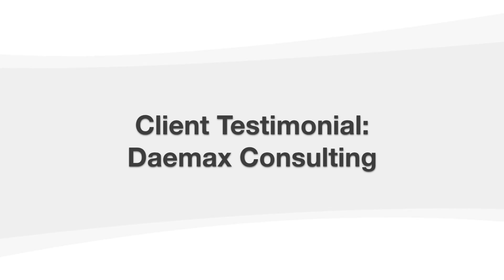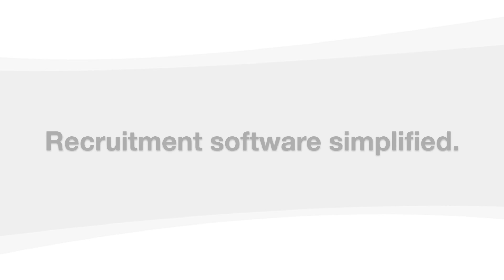Daemax Consulting | JobAdder Customer Story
JobAdder is a global innovative recruitment software platform with headquarters in Sydney and team members in four countries. We have been growing rapidly since 2007 and have over 4,000 customers in 45 countries.

JobAdder's advanced job posting technologies are fully integrated into the software. Once an ad is created, users can pick the job boards on which to post it, and with a single click the job posting can be pushed to over 200 job boards, including social media sites.

Once the posting is live, JobAdder makes it easy to track and manage any open positions. Applications are automatically imported into the system, and from there recruiters can review cover letters and resumes online, eliminating manual entry and a lot of paper. JobAdder also offers customisable SMS and email templates.

Migration and data import into the JobAdder Recruitment Software solution is managed with ease, talk to us to find out how

Users can customise the software's sleek and efficient folder system to effectively organise everything from mailing lists to prospects, their individual talent pool, and more. In fact, all of the page views are 100% customisable, using drag-and-drop and re-sizing features.

JobAdder offers free and unlimited support to all of their clients, and their low pricing is based on users. We recommend JobAdder to any company looking for an intuitive, cost-effective way to recruit the best talent.

- Careers portal for your website
- Task Management
- Gmail / O365 Extension / Social
- SMS Integration
- TimeAdder - Online timesheet management
- Share candidates with hiring managers

--- CUSTOMER SUPPORT ---
- Email support
- Online Help Center
- Online training videos

--- JOBS ---
- Job posting to job boards
- Job posting to social media sites
- Job Management
- Job ad templates
- Online candidate submissions
- Job Ad quota management
- Note tracking
- Placement fee splits
- Placement management

--- CANDIDATES ---
- Candidate Management
- Resume parsing
- Bulk email communications
- Advanced candidate searching
- One click candidate rating
- Customisation of email templates
- Bulk status updates
- Candidate De-duplication
- Candidate merging
- Bulk note entry
- Note tracking
- Placements
- Online screening questions
- Job applicant auto response emails

COMPANIES AND CONTACTS
- Company and contact management
- Company hierarchies
- Bulk status updates
- Bulk note entry
- Note tracking

TASK MANAGEMENT
- Create and manage tasks
- Assign tasks to other users
- Link tasks to candidates, jobs, companies and contacts
- Set task priorities
- Popup task reminders
- View tasks in list or calendar view
- Drag and drop tasks in calendar view
- View tasks in your mobile apps

SEARCH
- Search resume keywords
- Advanced candidate search on all fields
- Search by zipcode/postcode proximity
- Automatic ranking of search results
- Search companies, contacts,
- jobs, job applications
- Add candidates from LinkedIn
- Integrated SEEK Profile search
- Search resumes on Monster and Careerbuilder
- Saved Searches

--- MOBILE ---
- iOS app
- Android app
- Mobile friendly job application forms
- ADMINISTRATION
- Manage all list values
- Add / remove users
- Manage job boards and user quotas
- Customise your recruitment workflow
- Setup timezones
- Unlimited custom fields